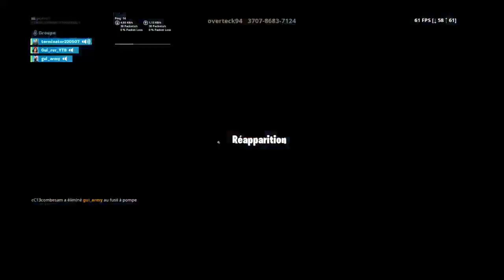On troll gui_rvr ! Sa part en bf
nouvelle video poto le sang si t regarde la description lol